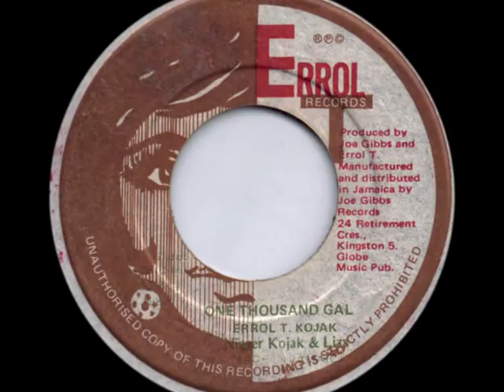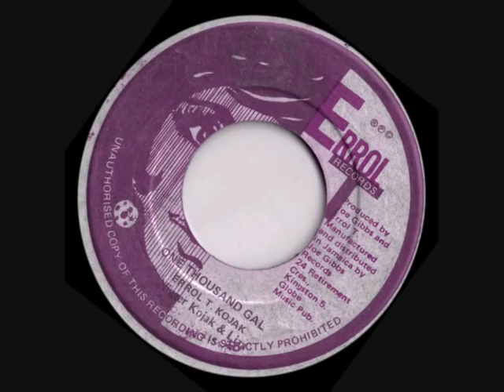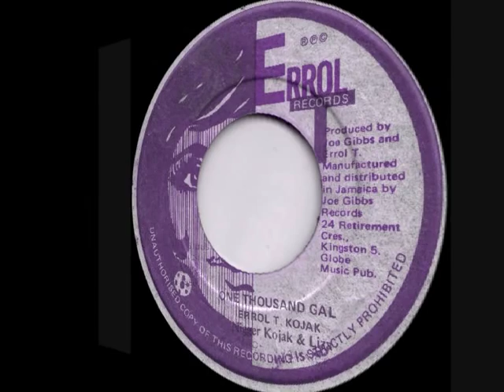NIGGER KOJAK & LIZA - ONE THOUSAND GAL ( ERROL T./ JOE GIBBS) ).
LATE 70's J.A IMPORT SINGLE